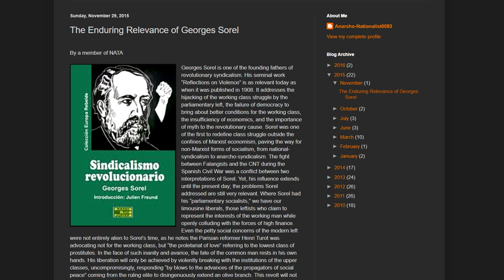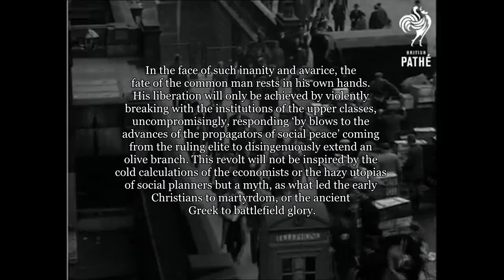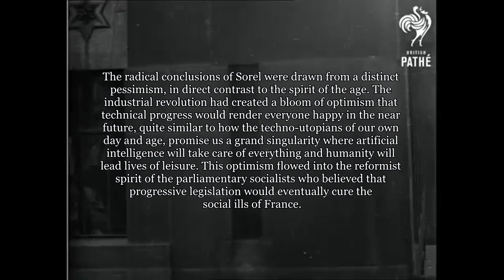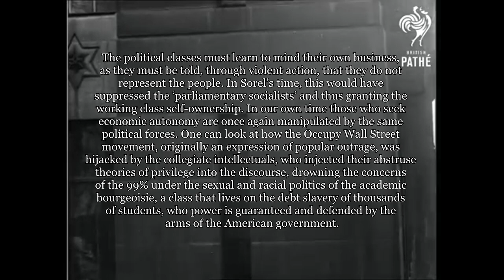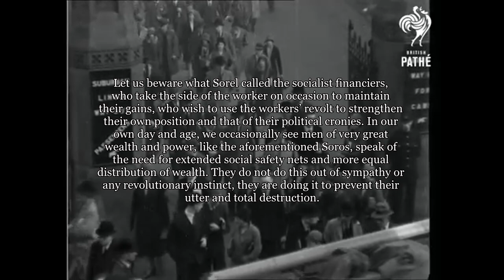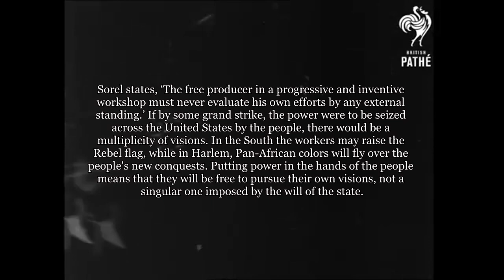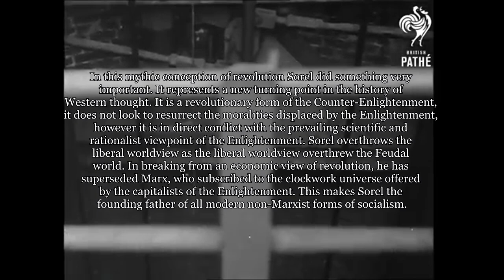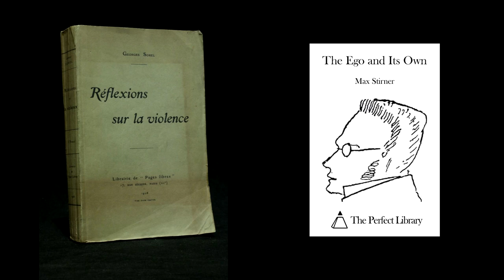The Enduring Relevance of Georges Sorel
A reading of an essay posted by the National Anarchist Tribal Alliance, which was what got me into national anarchism.

Georges Eugène Sorel, a French libertarian Marxist turned integral nationalist, known for his literary works, "Revolutions on Violence," "The Illusion of Progress," and "Social Foundations of Contemporary Economics," is extremely relevant today, in all the right ways. His criticism of certain sections of the left, who claimed to represent the proletariat, but, in actuality, weren't very proletarian at all, greatly predates the social problems the left faces today, all across the liberalised West.

Georges Sorel was an advocate of revolutionary violence, as a means of achieving workers' self-ownership, utilising political mythology to provide the workers with a mystical incentive to revolt against bourgeois modernity. The general strike, the heart of revolutionary syndicalism, would serve as the transition from one mode of production to another.

Unlike Marxists, he was an idealist, and opposed the scientism of many pro-labour theorists. It makes sense that Giovanni Gentile very much admired his human spirit for this.